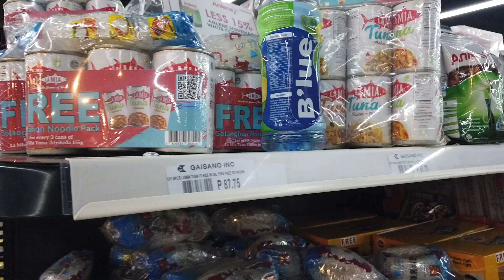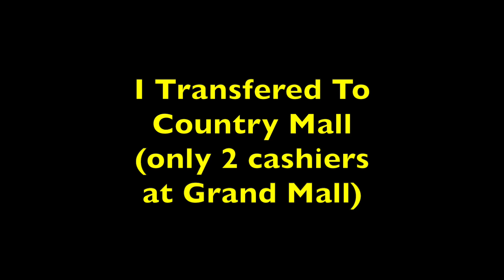Shopping for a family of five in the Philippines.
Emergency food parcel for House Number 9, Education VS Poverty.

J&B a husband and wife donor wanted to donate a month worth of food to house number 9. This will allow Lucio and Marcel to concentrate on their house rebuilding project.

If you would like to help with this or future projects, you can donate to the charity's channel.
My registered charity  Defeating Poverty Through Opportunity Incorporated.

It took six months to be registered with the BIR, DSWD, LGUs and SEC,  your guarantee as a donor that your donation gets recorded and correctly used for people in need.

People have expressed a desire to send gifts to people featured in our videos. This is now possible by sending it directly to the person through the charity.

"NAME" C/O
DEFEATING POVERTY THROUGH OPPORTUNITY INCORPORATED
VPP HOUSE
UPPER TANAY ROAD
BINALIW, CEBU CITY
6000 PHILIPPINES